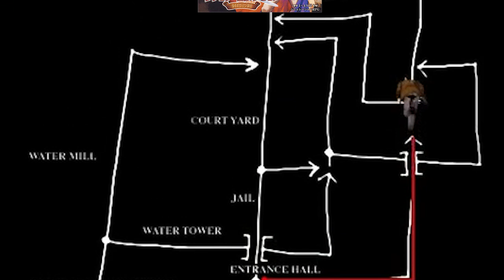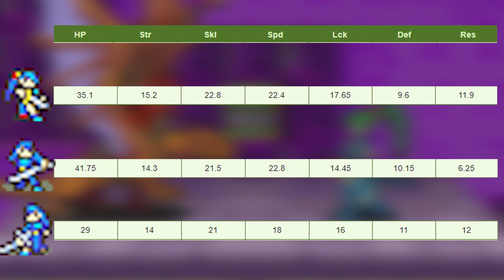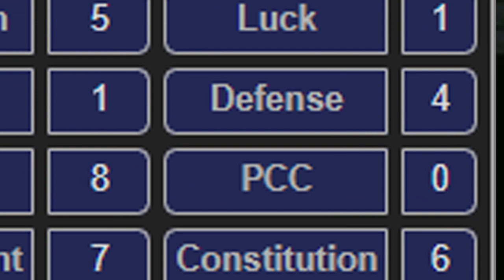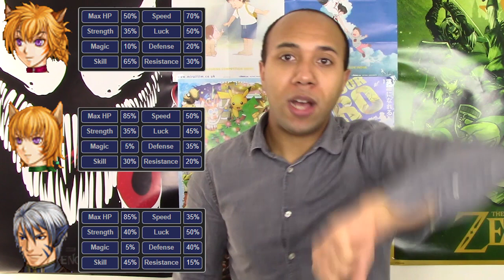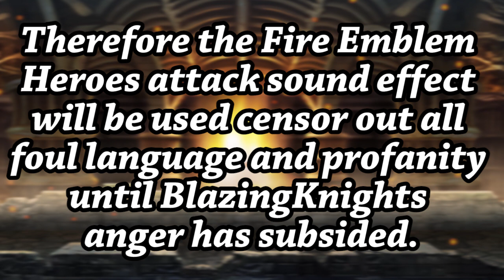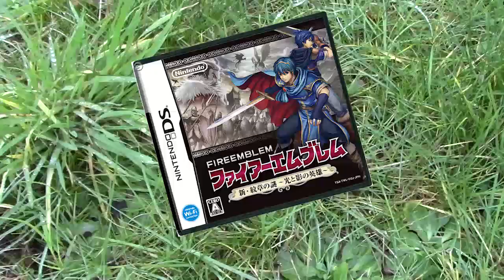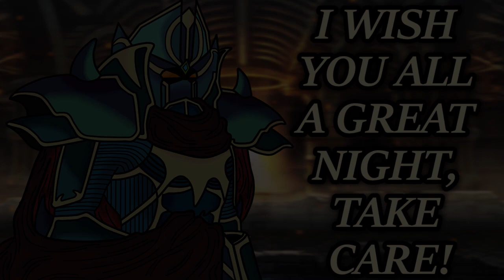Top 10 Absolute WORST Fire Emblem Units (Remake)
Follow Chris_digitaldreams On Twitter@__digitaldreams

Now that I'm comfortable with my video production style I feel it's time to breathe new life into the video that got me to where I am today, and to start things off, I'm going to be exploring crappiest combatants to be part of ANY Fire Emblem army.